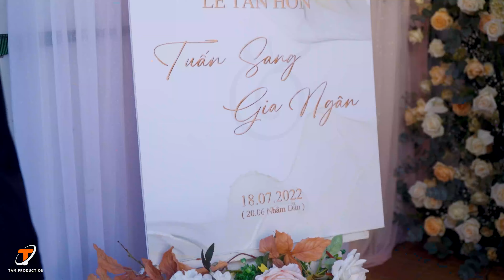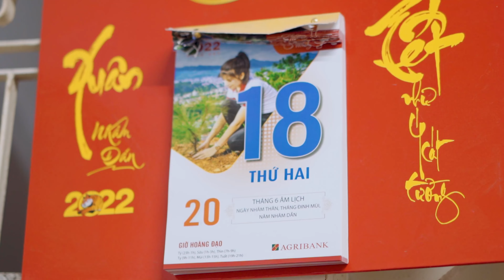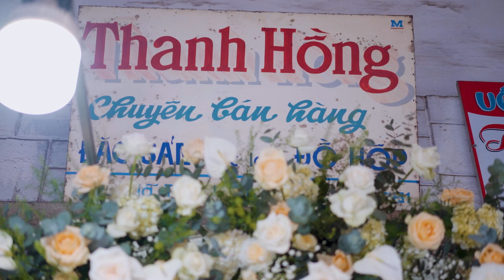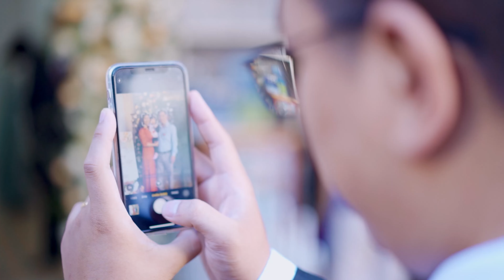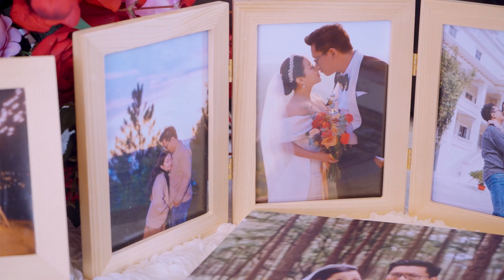Quay phim Đà Lạt | Phóng sự cưới Tuấn Sang & Gia Ngân | 2022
Quay phim Đà Lạt
🎬𝗧𝗔𝗠 𝗣𝗥𝗢𝗗𝗨𝗖𝗧𝗜𝗢𝗡🎬
𝚆𝚎𝚍𝚍𝚒𝚗𝚐 - Event - 𝚃𝚅𝙲
FILM & PHOTO